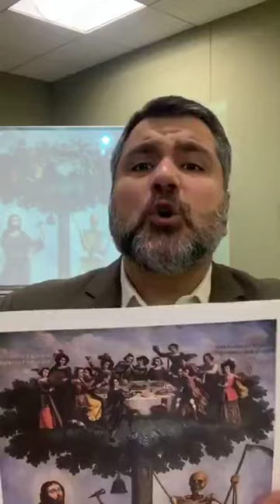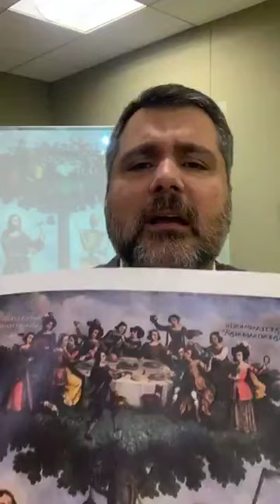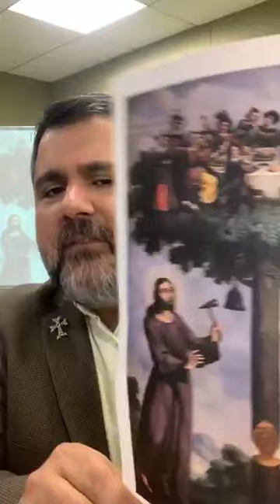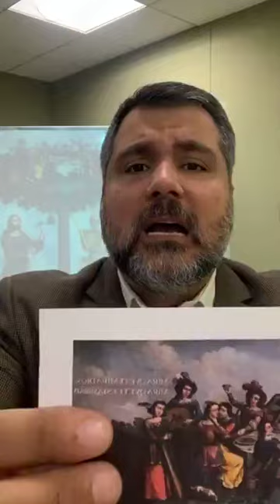Տիրոջ գալուստը մօտ է. ինչպէ՞ս ապրիլ (Յունուար/January 9, 2020)